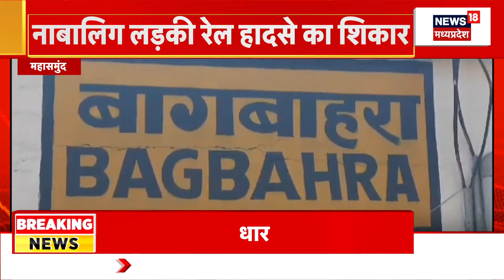MP Election 2023 : Ater Assembly में होगी दोबारा वोटिंग | Breaking News | latest News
खबर है कि Ater Assembly में होगी दोबारा वोटिंग.